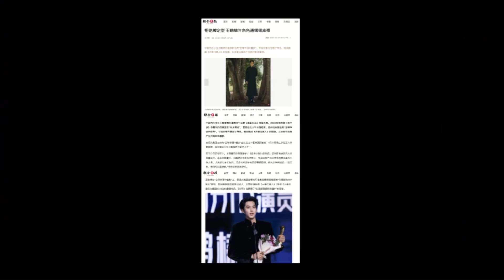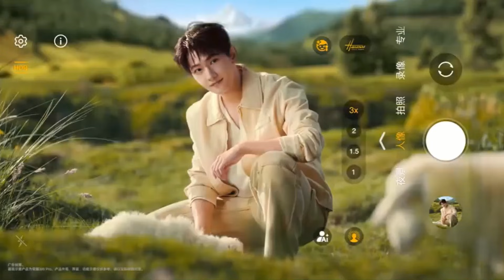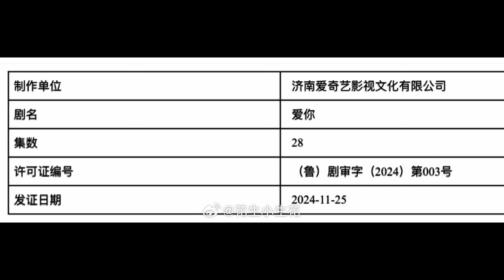CHINESE DRAMA Shen Yue, Dylan Wang, Wu Lei, Chen ZheYuan in ENGLISH